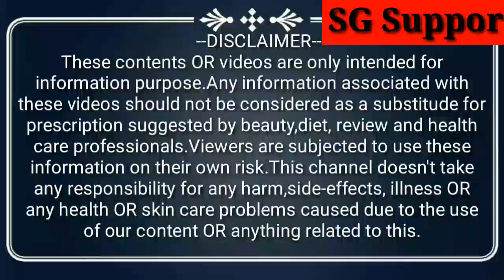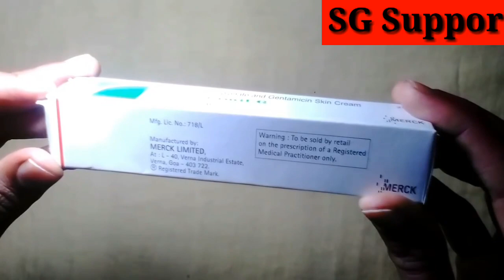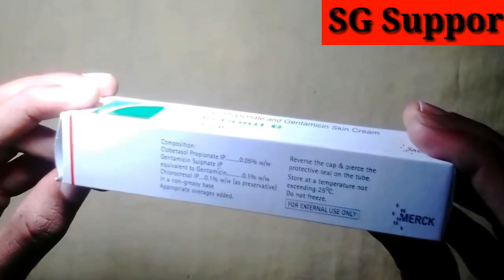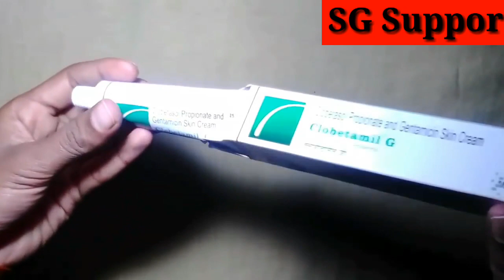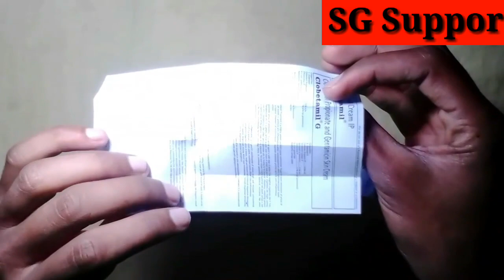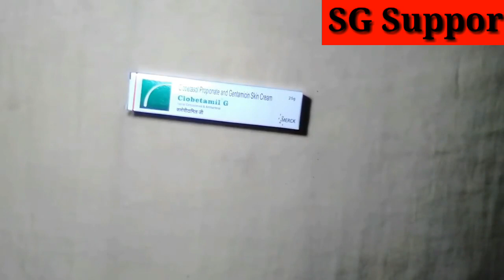झाईयों और redness को Clobetamil-G जड़ से ख़त्म कर देगा | Clobetamil-G face cream review | SG Support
झाईयों और radness को Clobetamil-G जड़ से ख़त्म कर देगा || Clobetamil-G face cream review || SG Support ___________________________________